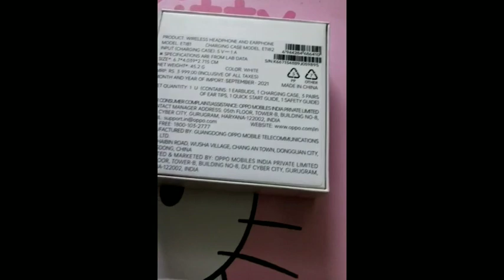Unboxing of OPPO Enco Buds With 24 hours Battery Life Bluetooth Headset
Take a look at this OPPO Enco Buds With 24 hours Battery Life Bluetooth Headset on Flipkart